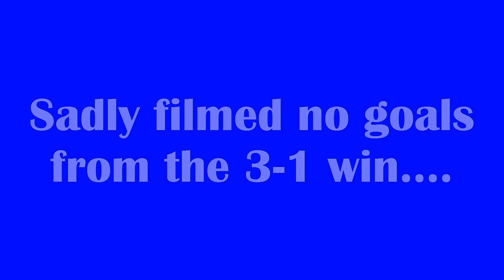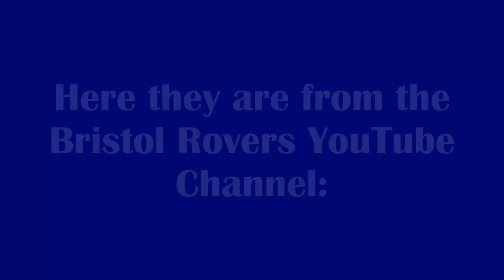Bristol Rovers during Aldershot Town Home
Date: 20/03/15.
Bristol Rovers Home to Aldershot Town in the Vanarama Conference Premier Division in the 14/15 season. It was 1-1 at half time, but Rovers came out fighting in the second half and scored 2 vital goals towards our promotion push. Onwards and upwards. UTG!

Didn't film any of the goals, but stole the highlights video off the Bristol Rovers Youtube Channel so the 4 goals from the game are at the end of the video.